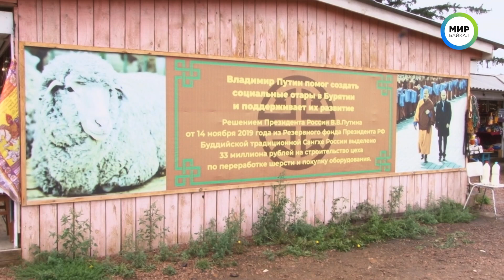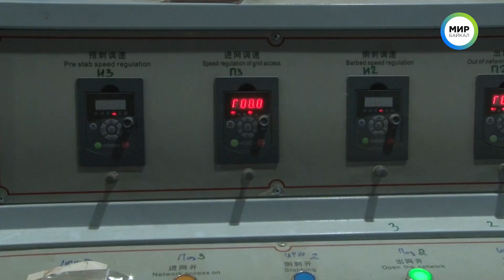Каким бизнесом занялся Иволгинский дацан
В Бурятии продолжают возрождать овцеводство. Поддержка народного промысла уже 10 лет курируется Буддийской традиционной сангхой России в рамках программы «социальная отара». И сейчас проект получил новый импульс. Какой? Смотрите далее.